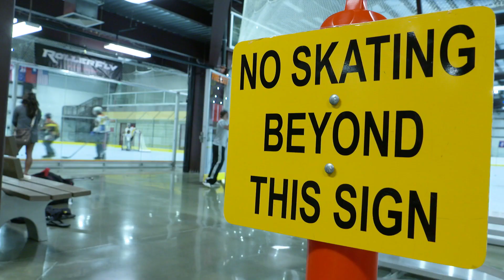Professor Adam Burke Hits the Rink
A Hawaiian way of life, and of learning expressed through the traditional values of the Islands and of ’ohana.